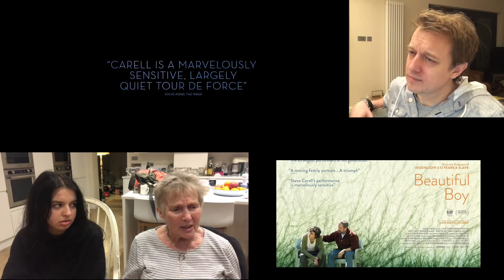Beautiful Boy - Nadia Sawalha & The Popcorn Junkies Family Movie Review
This is one of the films we've been most excited about seeing in 2019! we LOVE Timothee Chalamet & Steve Carell

Beautiful Boy is a 2018 American biographical drama film directed by Felix Van Groeningen, in his English-language feature debut. The screenplay, written by Luke Davies and Van Groeningen, is based on the memoirs Beautiful Boy: A Father's Journey Through His Son's Addiction by David Sheff and Tweak: Growing Up on Methamphetamines by Nic Sheff. It stars Steve Carell, Timothée Chalamet, Maura Tierney, and Amy Ryan, and deals with the strained relationship between a father and his drug-addicted teenage son.

Beautiful Boy had its world premiere at the Toronto International Film Festival on September 7, 2018, and was theatrically released in the United States on October 12, 2018, by Amazon Studios. The film has grossed over $11 million on a $25 million budget and received generally positive reviews from critics, who praised the performances of Carell and Chalamet.[4] For his work, Chalamet earned nominations at the Golden Globes, Screen Actor Guild, and BAFTA Awards.